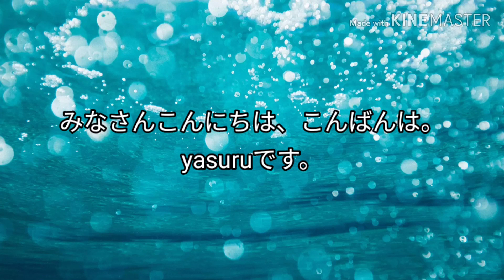FIMI PALMで使えそうなアクセサリーが届いたので紹介してみた！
以前の動画でAliexpressでFIMI PALMに使えそうなアクセサリーを物色した時に注文したものが届きました。

今日はその届いたものの仕様可否を含めてご紹介したいと思います。

『宣伝』
知人がゲーム実況しています。
sekiro、バイオハザードRe2などsteamメインにPCならではの
美麗グラフィックで癒されるイケボ実況を見ることができます(笑)

In the previous video, I received an order when I purchased accessories that could be used for FIMI PALM on Aliexpress.

 Today, I would like to introduce it, including the availability of the specification.

 "Promotion"
 An acquaintance is playing the game.
 sekiro, Resident Evil Re2, etc.
 You can see the lively ikebo healing with beautiful graphics (laugh)